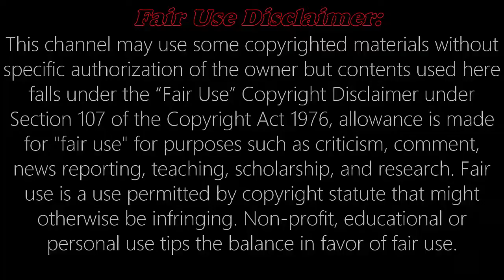মেরাজের রাতে সংঘটিত ঘটনা ও ইতিহাস | ToDays Time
মেরাজের রাতে যা দেখেছিলেন রাসুলুল্লাহ সাল্লাল্লাহু আলাইহি ওয়া সাল্লাম | মেরাজের রাতে সংঘটিত ঘটনা ও ইতিহাস